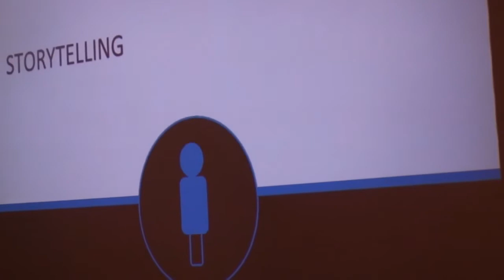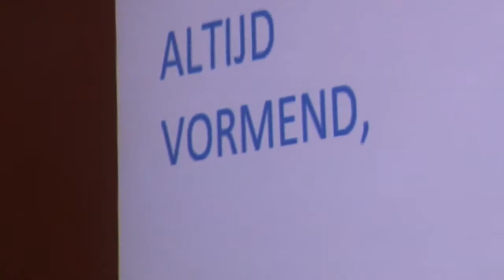15 05 2019 Masterclass in Corporate Storytelling